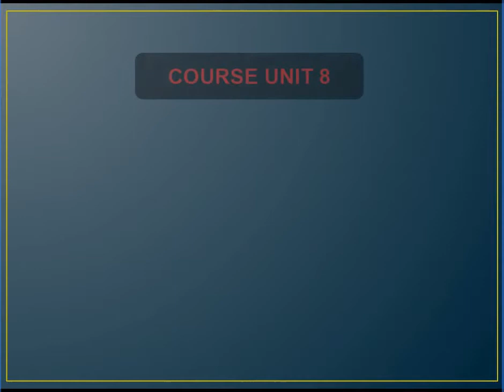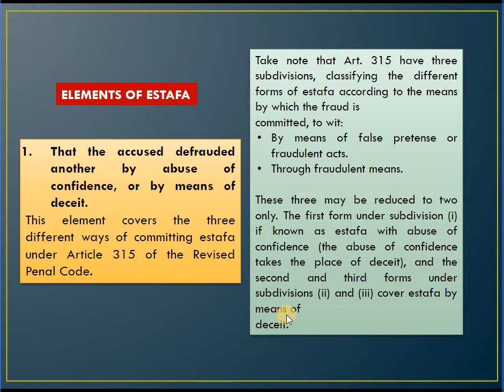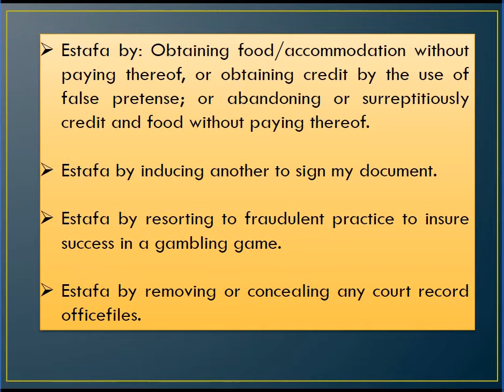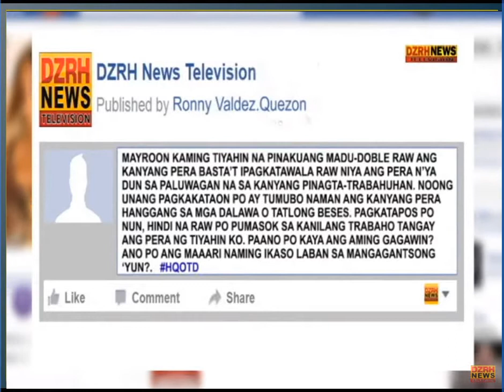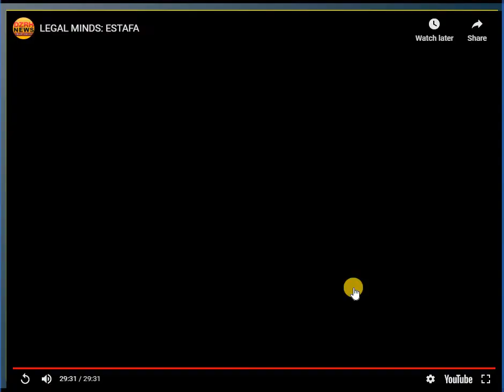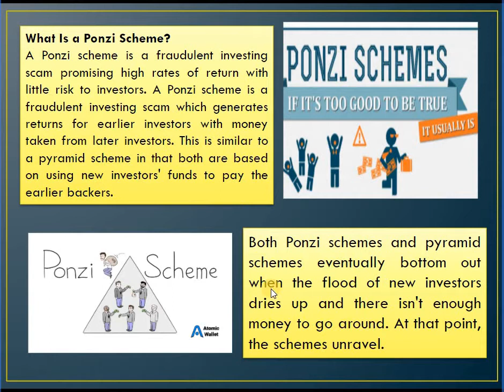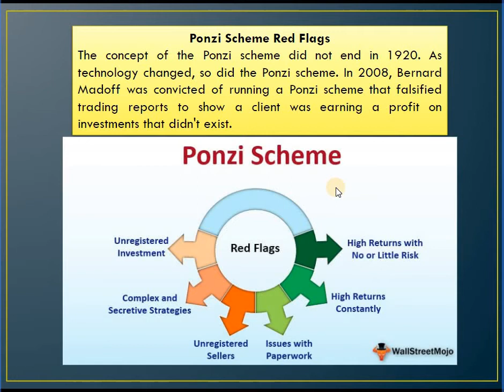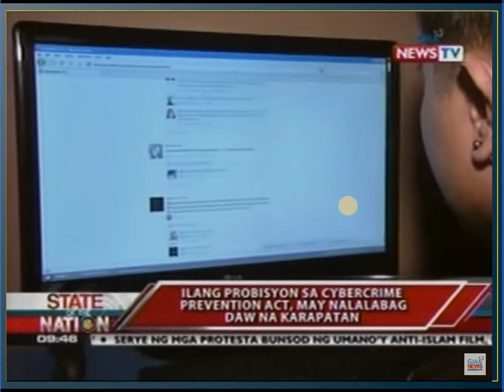Week 10 ( CU 8 ESTAFA AND PONZI SCHEME & CU 9 CYBERCRIME INVESTIGATION) CRDI311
ESTAFA
PD 1689
Syndicated estafa
Large Scale estafa
PONZI SCHEME
the concept of ponzi scheme
elements of ponzi scheme
RA 10175
Cybercrime as a subcategory of computer crimes
Categories of cybercrimes
Violent Cyber categories
Nonviolent cyber categories